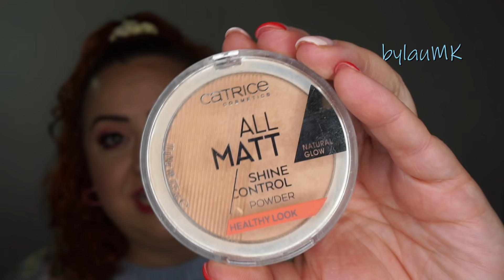FAVORITOS MAQUILLAJE ROSTRO || Actualización 2022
En este vídeo os cuento mis productos favoritos actualmente para el maquillaje de rostro divididos por categorías.

Primers:
-Silicone-free primer moisturizer (Good Molecules).
-Boosting Skin Concentrate (Bell Hypoallergenic).
-High-Spreadability fluid primer (The Ordinary).

Bases:
-Skin Realist #2 (Nabla).
-Serum Foundation 2.0N (The Ordinary).
-Natural foundation 130 (Bodyography).
-Liquid Touch 210N (Rare Beauty).
-Ultra Satin Foundation 02 (Bell).
-Airbrush Flawless Foundation 4N (Charlotte Tilbury).

Correctores:
-Skin Lovin Sensitive “01. Light” (Essence).
-Re-Generation “Ivory” (Nabla).
-Essential high coverage “Wheat” (Jouer).

Polvos para sellar el corrector:
-Evolution Powder 01 (Danessa Myricks).
-Pro Filter loose powder “Butter” (Fenty Beauty).

Polvos para sellar el rostro:
-Evolution powder 02 (Danessa Myricks).
-Ultra blurring powder (Bell).
-Longwear HYDRAting powder (Bell Hypoallergenic).
-Glowish luminous pressed powder 02 (Huda Beauty).
-Al Matt shine control powder 200 (Catrice).
-Close-up compact powder “Medium” (Nabla).

·Vídeos de favoritos por categorías·

LABIOS:

-Perfilador “Haute Pink” (Milani).
-Stay-on Water lip tint “05. True Pink” (Bell Hypoallergenic).

ROPA y COMPLEMENTOS:

-Jersey (Primark, actual).
-Pendientes (Parfois).
-Scrunchie (Primark).

10% en toda la web con el código “BYLAUMK10M” (válido hasta el 15 de marzo de 2022).
10% menos en toda la web con el código “BYLAUMK”.
10% menos en toda la web con el código “BYLAUMK10”.
10% menos en toda la web con el código “BYLAU21”.
15% menos en toda la web con el código “BYLAUMK15” (Válido hasta el 1 de agosto de 2022).

¡¡SÍGUEME!!